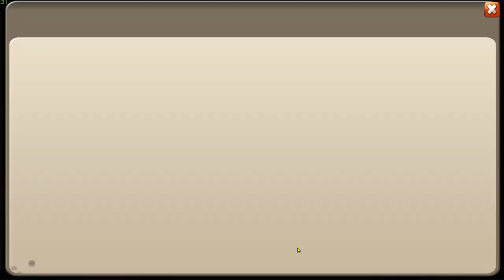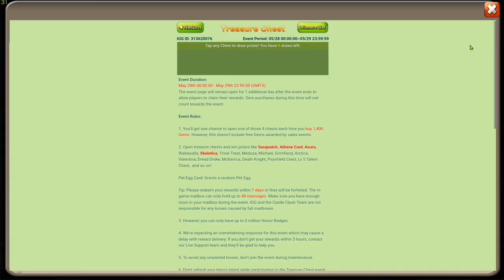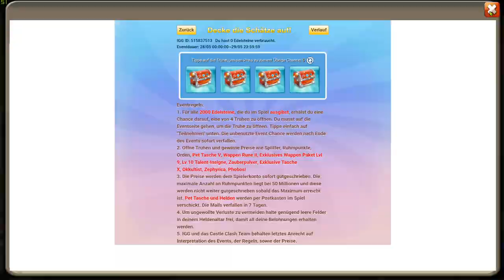ОПЯТЬ МАШИНА \ БИТВА ЗАМКОВ \ CASTLE CLASH